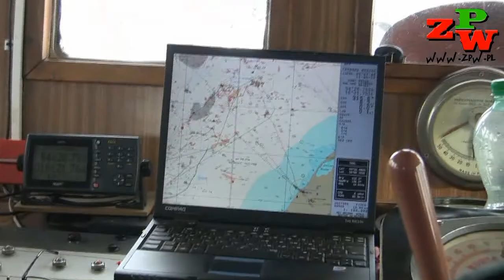Morskie Mistrzostwa Polski 2012